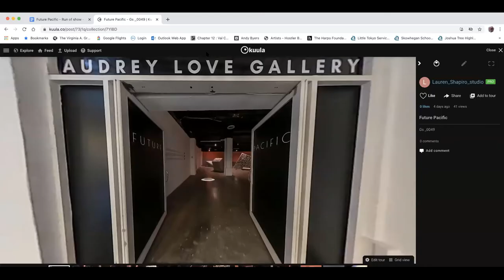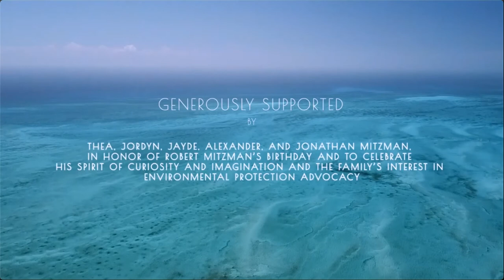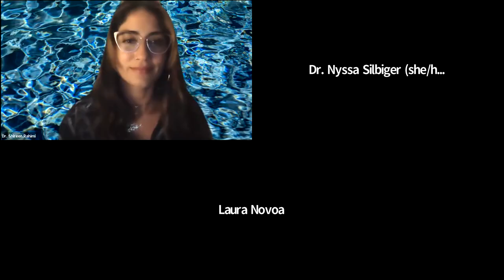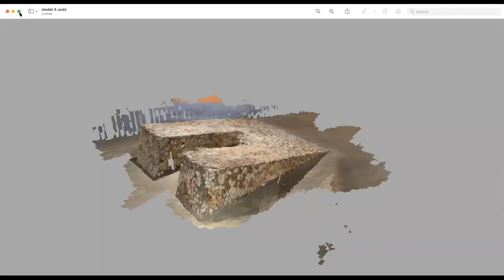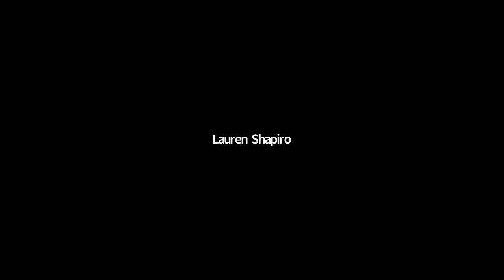In Conversation: Lauren Shapiro, Dr. Nyssa Silbiger, and Dr. Shireen Rahimi on Future Pacific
This is a recording of a virtual presentation with visual artist Lauren Shapiro, marine ecologist Dr. Nyssa Silbiger, and filmmaker and marine anthropologist Dr. Shireen Rahimi, as they discuss the making of the exhibition Future Pacific currently on view at the Bakehouse Art Complex.

Moderated by Bakehouse Curatorial + Public Programs Associate, Laura Novoa, the conversation focuses on the intersection of art and science and the collaborative, community-driven approach manifested in the development and execution of the exhibition. A screening of Dr. Rahimi’s short film documenting the process involved in creating the exhibit is shared with the public for the first time.

Future Pacific is an exhibition of large-scale structures covered in 15,000 pounds of clay textures sourced from coral reefs. Over the course of a month, Miami-based artist Lauren Shapiro worked with the public offering clay-molding workshops to layer the clay over the subverted architectural forms. Through this monumental installation, Lauren aims to cultivate environmental stewardship in the local community and provide a platform for researchers, like Nyssa and Shireen, who work to preserve and protect endangered marine ecosystems.